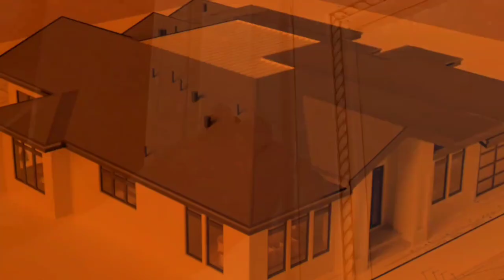Small Budget Home Construction Tour || 420 SqFt Small House Construction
Construction Tour 420 SqFt Small House Construction
interior design,

Kunnath Home Related Search Queries:
Construction,
home desing,
house desing,
interior design,
olioboard,
designer wall paint,
bedroom designing,
home,
house designs,
homes designs,
false ceiling,
bed,
bed designs,
bedroom designs,
girls dresser,
kitchen,
kitchen design,
modular kitchen,
wardrobe design,
wall design,
ceiling design,
home design,
house design,
graphic design,
design
living,
furniture,
sofa,
table,
bed,
wardrobe,
chair,
dining table,
sofa set,
dressing table,
study table,
cupboards,
4 seater sofa,
designer bed,
garden,
bathroom,

kerala houses,
kerala house designs,
aluminium windows,
aluminium doors,
aluminium profile,
stainless steel,
steel railing,
designer railing,
railing,
4 seater sofa,
designer bed,
furniture stores,
couch,
mattress,
furniture stores near me,
futon,
sofa bed,
tv stand,
desk,
bunk beds,
coffee table,
ottoman,
bench,
king size bed,
bedroom,
living room,
bedroom furniture,
office chair,
bookshelf,
rocking chair,
dining chairs,
tables,
office furniture,
folding table,
dining table set,
corner sofa,
tv unit,
single bed,
recliner chair,
bedside tables,
side table,
recliner,
tv cabinet,
almirah,
dining room,
computer table,
folding chairs,
folding bed,
foam mattress,
kids beds,
furniture online,
computer chair,
pepperfry furniture,
stools,
sleepwell mattress,
office table,
ergonomic chair,
recliner sofa,
furniture shop near me,
godrej almirah,
plastic chairs,
kitchen furniture,
tv table,
laptop table,
center table,
study table for kids,
easy chair,
dining set,
sofa set price,
wooden sofa,
kurlon mattress,
bunk beds for kids,
wooden furniture,
dressing table mirror,
foldable bed,
nilkamal chairs,
wooden table,
wooden bed,
folding dining table,
study chair,
wooden sofa set,
tea table,
3 seater sofa,
wooden chair,
farnichar,
sliding door wardrobe,
olx furniture,
diwan bed,
steel almirah,
chair price,
teapoy,
crockery unit,
double bed price,
wooden almirah,
furniture,
sofa,
table,
bed,
wardrobe,
chair,
dining table,
sofa set,
dressing table,
study table,
cupboards,
home furniture,
furnishings,
living room,
tv furniture,
easy chairs,
designer living rooms,
sofa sets prices,
designer sofa sets,
ring light price,
tube lights,
led light price,
decorative lights,
night lamp,
lights,
led,
chandelier,
ring light,
led lights,
lamp,
fairy lights,
ceiling lights,
led strip lights,
fluorescent,
wall lights,
solar lights,
table lamp,
led panel,
emergency light,
candle light,
hanging lights,
halogen light,
flood light,
spotlights,
wall lamp,
tube light,
chandelier light,
sky lanterns,
real estate,

restaurants,
restaurants near me,
movies,
mp3 juice,
fmovies,
tamilrockers,
isaimini,
mp4moviez,
bolly4u,
film,
tamilyogi,
new movies,
9xmovies,
sexy movie,
7starhd,
Jalshamoviez,
Songs,
new song 2019,
downloadhub,
jio rockers,
moviezwap,
bhojpuri film,
worldfree4u,
moviemad,
todaypk,
filmyhit,
klwap,
kuttymovies,
khatrimazafull,
new songs
afilmywap,
hindi film,
katmoviehd,
bollyshare,
extramovies,
saaho,
hindi movie,
tamilplay,
desiremovies,
sdmoviespoint,
skymovieshd in,
9kmovies,
Moviesflix,
Okhatrimaza,
Playtamil,
housefull 4,
from youtube to mp3,
avengers endgame,
aquaman,
harry potter,
Aladdin,
avengers,
keanu reeves,
john wick,
iron man,
the lion king,
tamilgun,
deadpool,
Godzilla,
Avatar,
captain America,
Annabelle,
Gomovies,
world4ufree,
x men,
netflix movies,
frozen 2,
the nun,
thor ragnarok,
jurassic world,
annabelle comes home,
interstellar,
jurassic park,
yesmovies,
get out,
fzmovies,
jumanji,
new cartoon movies,
inception,
avatar 2,
forrest gump,
minions,
tamilrockers 2018,
south movie,
cinema,
music,
mp3,
piano,
youtube mp3 converter,
mp3 downloader,
dj younger,
sunidhi chauhan dj,
dj,
2019 world cup,
live soccer,
icc world cup 2019,
cricket,
cricket score,
live cricket,
cricket icc,
icc world cup,
icc,
virat kohli,
rohit sharma,
cricket buzz,
indiavsnewzealand,